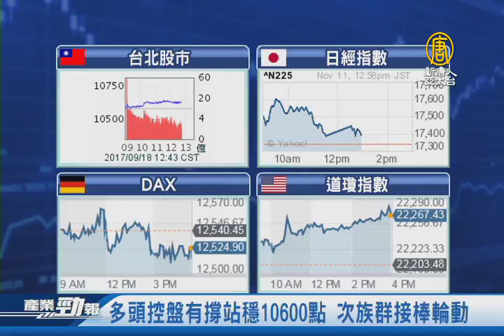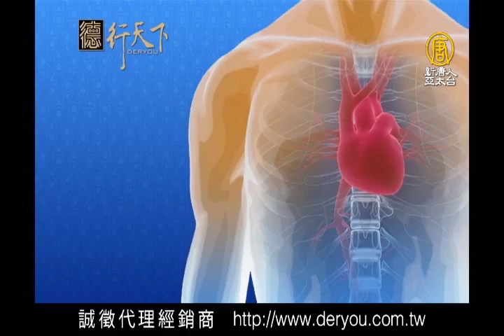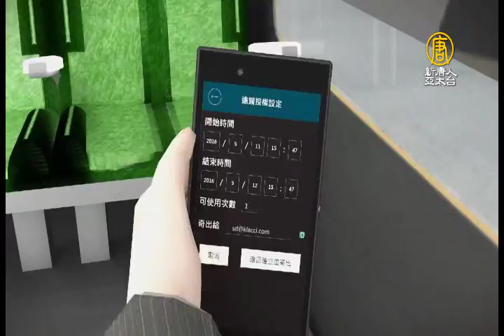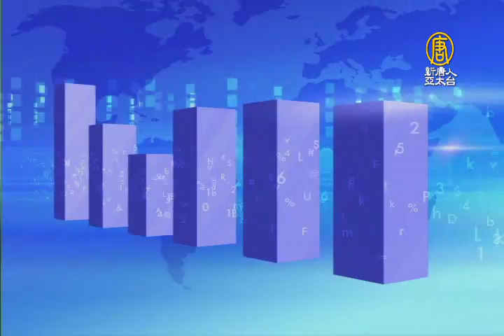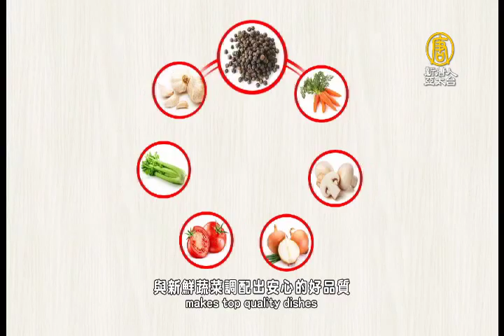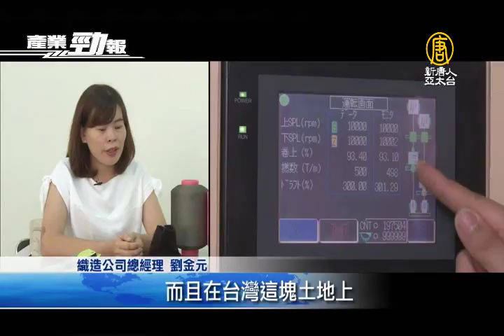樂看蘋果換機潮！外銷訂單有望大成長｜多頭控盤有撐站穩10600點 次族群接棒輪動｜20170918【新唐人產業勁報】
九月18日，星期一，新唐人帶您看見最新產業動態。

◎樂看蘋果換機潮 外銷訂單有望大成長

◎多頭控盤有撐站穩10600點 次族群接棒輪動

◎全球最大顯示器展覽會 周三登場

◎從人出發！社頭織造廠設計可站立足弓襪